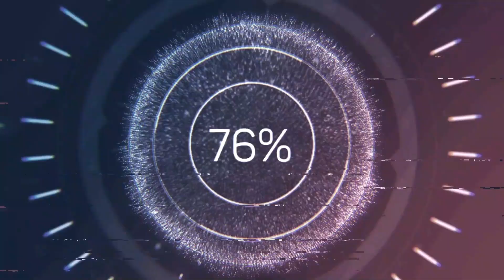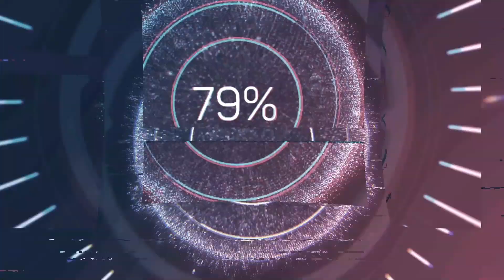CHRISTEL SASSOU NGUESSO NARGUE L'AGENDA SECRET DE PIERRE NGOLO POUR LA PRÉSIDENTIELLE 2021